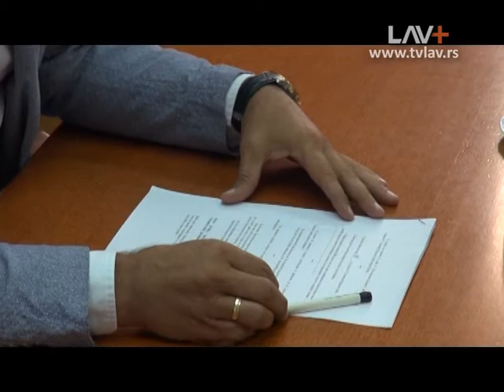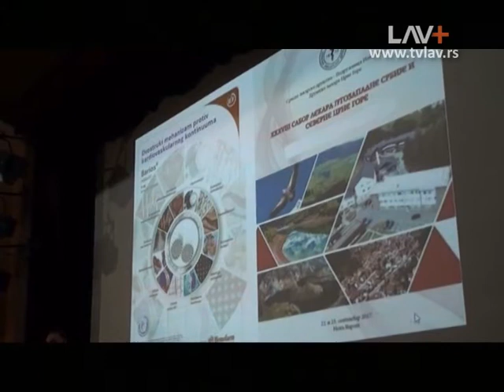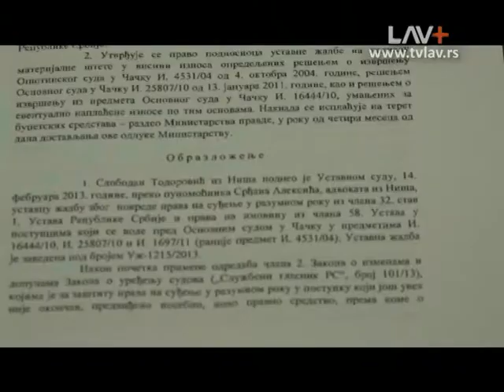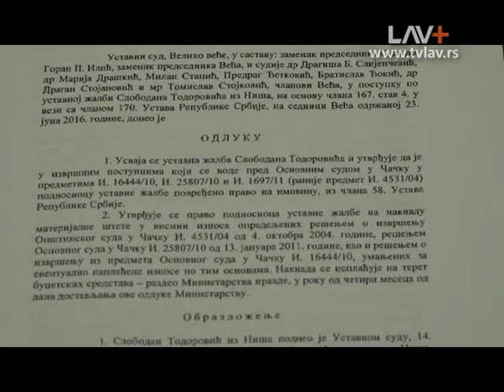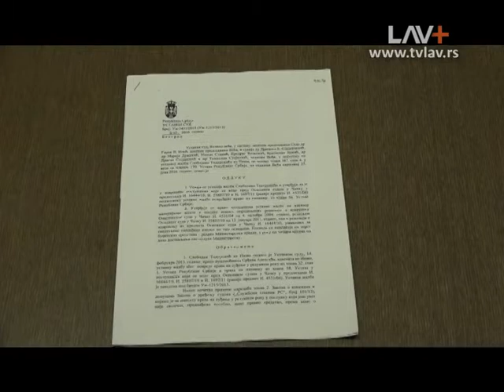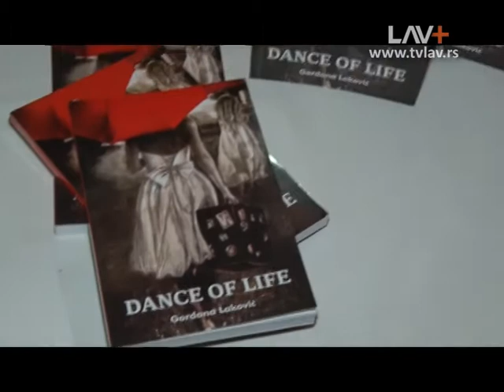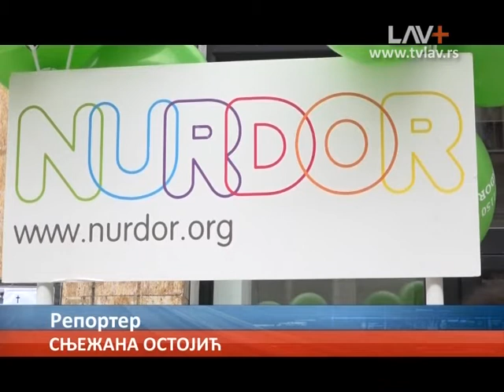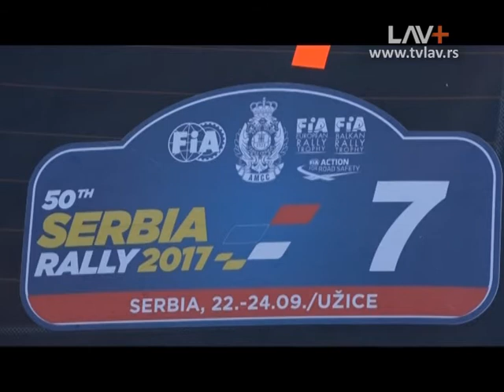Dnevnik zapadne Srbije 22 09 2017